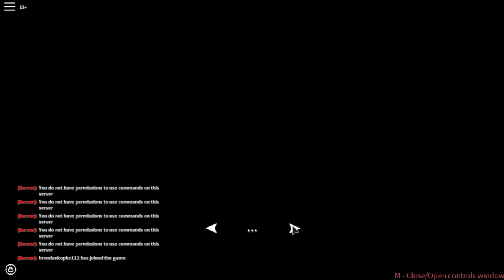Still Getting Rekt By Them | Operaion Scorpion P.2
Lol I hope you guy enjoy this game with me and i love to record this game :) I think it's worth the 33 robux but it'll be A+ if it was 25 robux though. I hope you guys have a nice day :).

                  Remember: The Game Is For 33 Robux to play the game until it comes out for free i think.

                      Note: If you gonna add me, comment your name on roblox on any one of the video and I'll see it and accept your friendship.